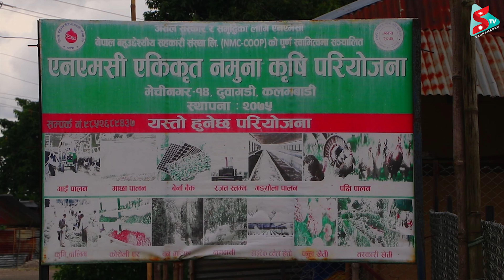शुद्ध जैविक खेती प्रविधि तालिम (एनएमसी)